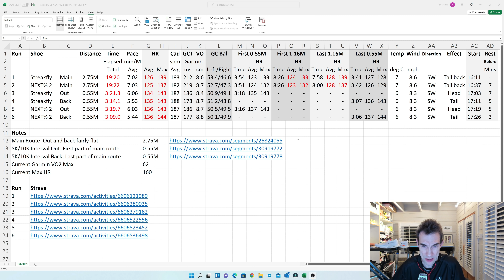Nike ZoomX Streakfly - Initial impressions & Shoeoff vs NEXT% 2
I managed to buy a pair of the new Nike ZoomX Streakfly from the Nike UK website on Friday 28th Jan 2022 and impressively they arrived just 2 days later on Sunday morning and so in time to give them a try in the afternoon.

It is billed as a 5K/10K racing shoe. I decided to do one of my "shoeoff" tests with the most obvious contender - its seeming big brother - the Nike ZoomX Vaporfly NEXT% 2.

Here is how it went.

0:00 Conclusions first!
1:02 Introduction
2:11 Look at the shoe
4:05 Warmup pace 8:00 min/mile
6:19 7:00 min/mile Streakfly
10:19 7:00 min/mile NEXT% 2
13:15 My 5K/10K pace 6:00 min/mile
17:32 Spreadsheet analysis
25:41 Final thoughts